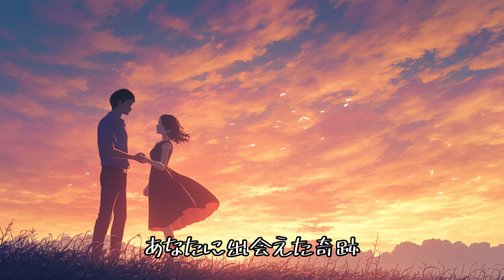【AI-Musicクリエーターソング】感謝の気持ちを歌に込めて『ありがとう』第Ⅱ弾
前作『ありがとう』が好評だったため、第Ⅱ弾をお届けします。今回の歌詞も心からの感謝の気持ちを込めています。あなたに送る言葉はただ一つ、ありがとう。SunoAIの技術でコーラスがさらに美しく仕上がりました。是非、お聴きください！

感謝の気持ちを歌に乗せて贈るこの曲は、聴く人すべてに温かい気持ちを届けます。日々の生活の中で、忘れがちな「ありがとう」の言葉を再確認できることでしょう。